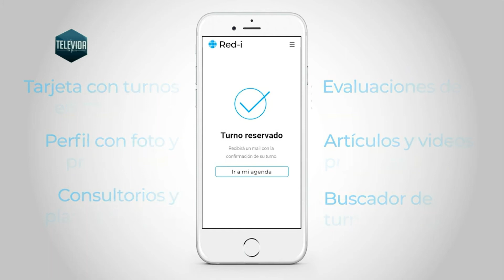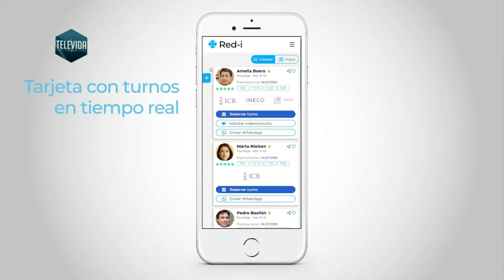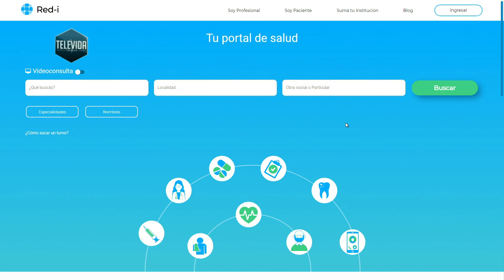Plataforma digital de autogestión para médicos Red i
Televida con Salud. Programa 1167. Sábado 31/07/2021. Entrevista a Patricio Donnelly Kehoe, bioingeniero Kozaka.